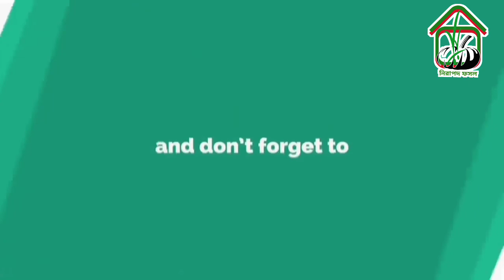হাইব্রিড বরবটি চাষ পদ্ধতি /Long bean yard Cultivation method/@NirapadFasal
নিরাপাদ ফসল
একটি আধুনিক কৃষি প্রচেষ্টা,
smart farmer training program,
আধুনিক কৃষি উপকরণ,
agriculture technology,
modern agriculture,
agriculture machines,
agriculture farming,
agriculture machine,
agriculture show,
agriculture tv show,
কৃষি,আধুনিক কৃষি,
আধুনিক কৃষি টিভি,
ফলের চারা,
সবজির চারা,
সবজি চাষ,
মরিচ চাষ,
মরিচ চাষ পদ্ধতি,
স্মার্ট পদ্ধতিতে মরিচ চাষ
agriculture program in bd,
agriculture program in bangladesh,
agriculture program,
krishi new,
agriculture show,
তরমুজ চাষ,